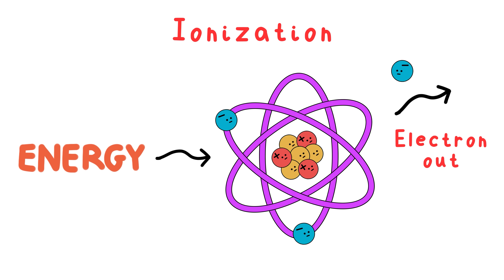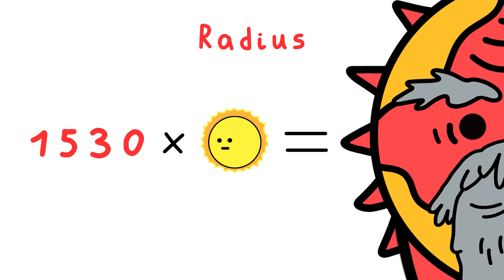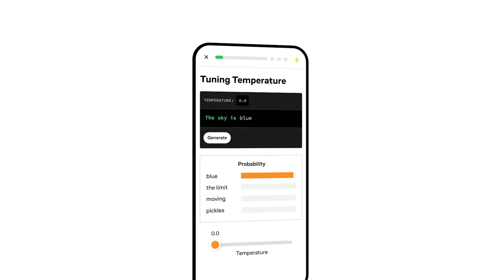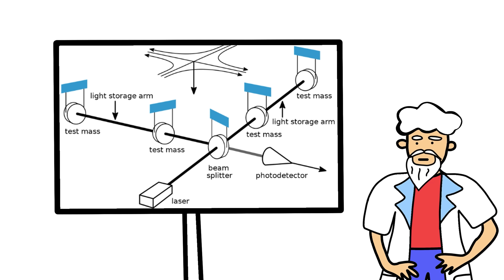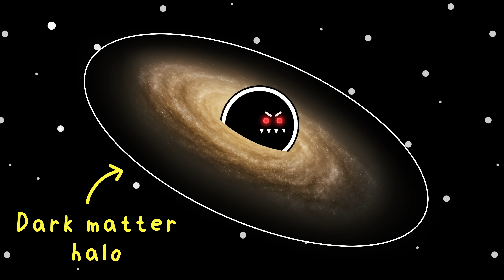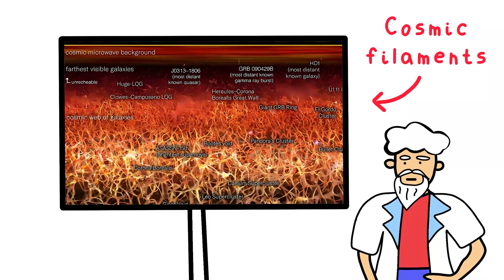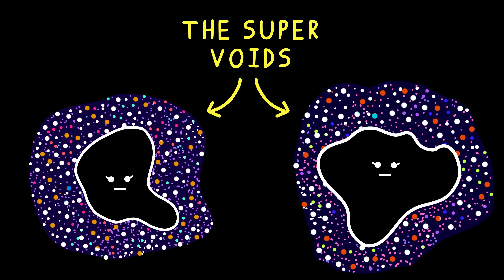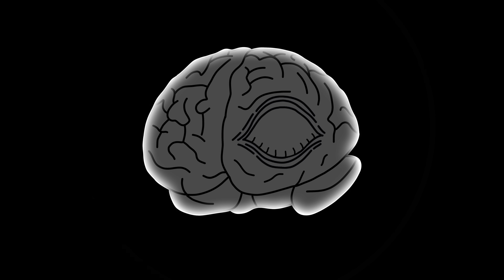What If The Largest Objects In The Universe Collided?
Space is big, terrifying, and full of LARGE objects that never meet. But what if they did? Here's what would happen in the Universe when the largest objects... collided.